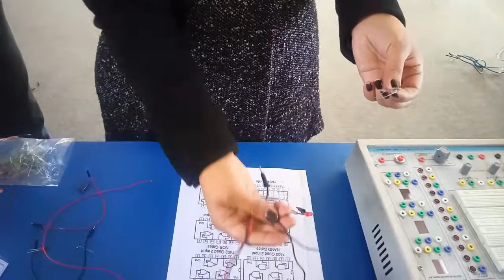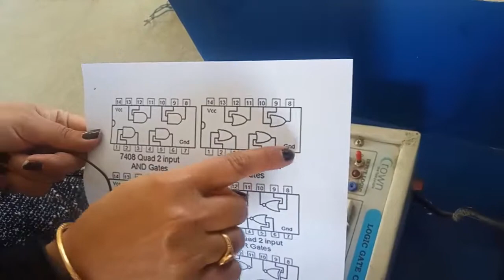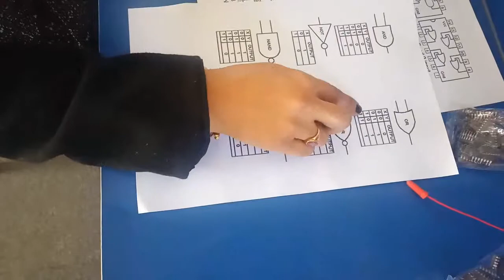Learning Digital Logic (In Nepali Language)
Learning Digital Logic, OR Gate practical by Sarita mam at Padmashree College Tinkune, Kathmandu, Nepal